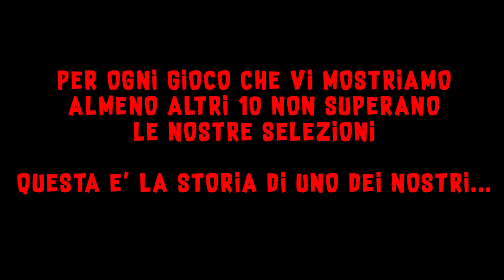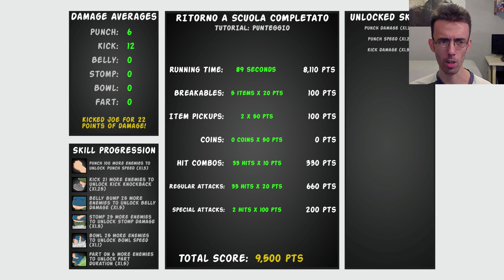UNA SCUOLA INFERNALE ► FAT KID Gameplay ITA [ESCLUSI]